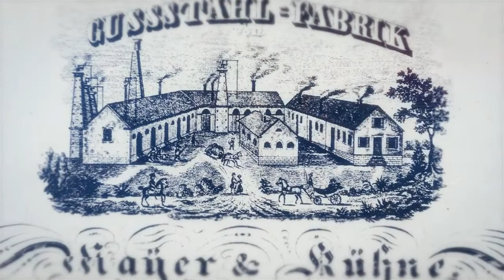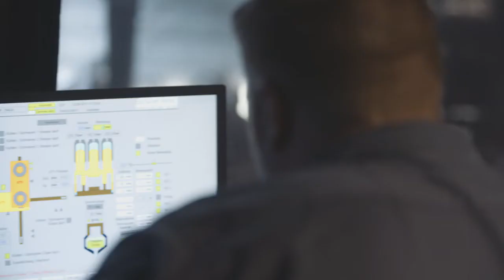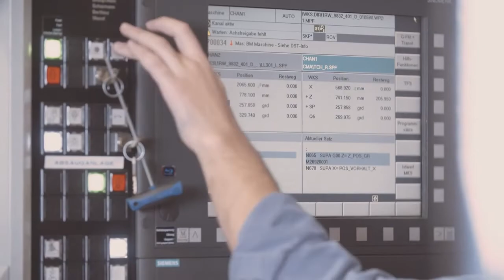The development of the Bochumer Verein Verkehrstechnik GmbH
The Bochumer Verein Verkehrstechnik (BVV) has been one of the leading manufacturers of wheels and wheelsets since the beginning of the rail age. Founded in 1842 as the Mühle & Kühne cast steel factory, the traditional company was a pioneer in steel processing and the beacon of the young railway industry. At the 1855 World Fair in Paris, Jacob Mayer was rightly honoured with the gold medal for his revolutionary steel mould casting process. This innovative tradition shapes BVV right up to the present day.